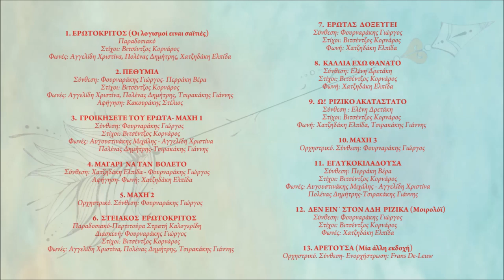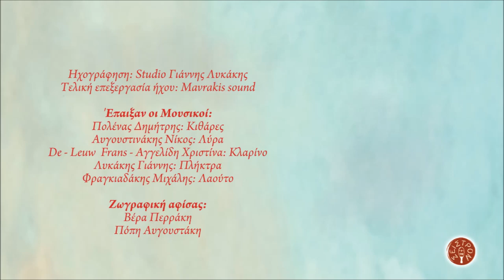ΕΡΩΤΟΚΡΙΤΟΣ - ΓΡΟΙΚΗΣΕΤΕ ΤΟΥ ΕΡΩΤΑ - ΜΑΧΗ 1 | Official Audio Release © 2019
EROTOKRITOS - GROIKISETE TOU EROTA - MAHI 1 | Official Audio Release © 2019

Συνθέσεις
Σκηνοθεσία: Νάσος Ζαγκότης
Ενορχήστρωση: Φουρναράκης Γιώργος
Ηχογράφηση: Studio Γιάννης Λυκάκης
Τελική επεξεργασία ήχου: Mavrakis sound

Ζωγραφική αφίσας:
Βέρα Περράκη,
Πόπη Αυγουστάκη

ΠΕΡΙΕΧΟΜΕΝΑ:
1. ΕΡΩΤΟΚΡΙΤΟΣ (Οι λογισμοί ειναι σαϊτιές) Παραδοσιακό
Φωνές: Αγγελίδη Χριστίνα, Πολένας Δημήτρης, Χατζηδάκη Ελπίδα
2. ΠΕΘΥΜΙΑ
Σύνθεση: Φουρναράκης Γιώργος- Περράκη Βέρα
Στίχοι: Βιτσέντζος Κορνάρος
Φωνές: Αγγελίδη Χριστίνα, Πολένας Δημήτρης, Τσιρακάκης Γιάννης
Αφήγηση: Κακουράκης Στέλιος
3. ΓΡΟΙΚΗΣΕΤΕ ΤΟΥ ΕΡΩΤΑ- ΜΑΧΗ 1
Σύνθεση: Φουρναράκης Γιώργος
4. ΜΑΓΑΡΙ  ΝΑ ΤΑΝ  ΒΟΛΕΤΟ
Αφήγηση- Φωνή: Χατζηδάκη Ελπίδα
5. ΜΑΧΗ 2 Ορχηστρικό
Σύνθεση: Φουρναράκης Γιώργος
6. ΣΤΕΙΑΚΟΣ  ΕΡΩΤΟΚΡΙΤΟΣ
Διασκευή: Φουρναράκης Γιώργος
Στίχοι: Βιτσέντζος Κορνάρος
7. ΕΡΩΤΑΣ  ΔΟΞΕΥΓΕΙ
Σύνθεση: Φουρναράκης Γιώργος
Στίχοι: Βιτσέντζος Κορνάρος
Φωνή: Χατζηδάκη Ελπίδα
8. ΚΑΛΛΙΑ ΕΧΩ ΘΑΝΑΤΟ
Σύνθεση: Ελένη Δρετάκη
Στίχοι: Βιτσέντζος Κορνάρος
Φωνή: Χατζηδάκη Ελπίδα
9. Ω!  ΡΙΖΙΚΟ ΑΚΑΤΑΣΤΑΤΟ
Σύνθεση: Ελένη Δρετάκη
Στίχοι: Βιτσέντζος Κορνάρος
Φωνή: Χατζηδάκη Ελπίδα, Τσιρακάκης Γιάννης
10. ΜΑΧΗ 3 Ορχηστρικό
Σύνθεση: Φουρναράκης Γιώργος
11. ΕΓΛΥΚΟΚΙΛΑΔΟΥΣΑ
Σύνθεση: Περράκη Βέρα
Στίχοι: Βιτσέντζος Κορνάρος
Φωνές: Αυγουστινάκης Μιχάλης - Αγγελίδη Χριστίνα
12. ΔΕΝ ΕΙΝ΄ ΣΤΟΝ ΑΔΗ  ΡΙΖΙΚΑ (Μοιρολόϊ)
Σύνθεση: Φουρναράκης Γιώργος
Στίχοι: Βιτσέντζος Κορνάρος
Φωνές: Χατζηδάκη Ελπίδα
13. ΑΡΕΤΟΥΣΑ (Μία άλλη εκδοχή) Ορχηστρικό